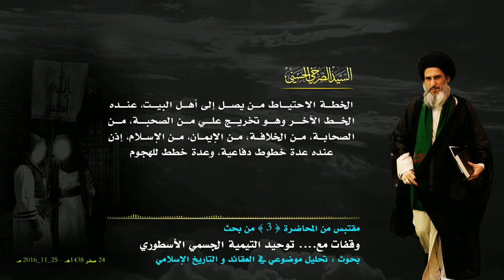ابن تيمية لا يذكر توحيد الشيعة !! لان ذكرهم يعني ذكر أهل البيت أصل ورموز التوحيد!!